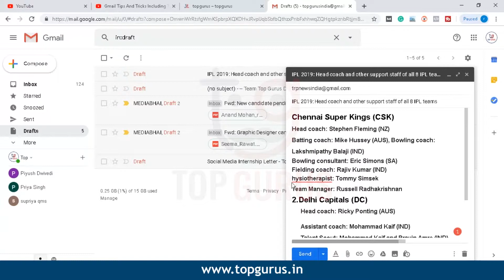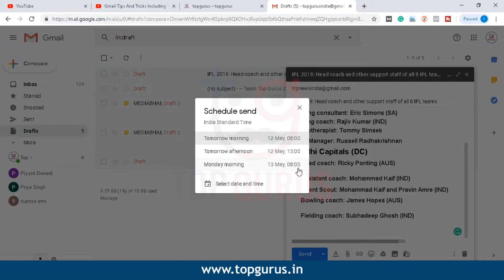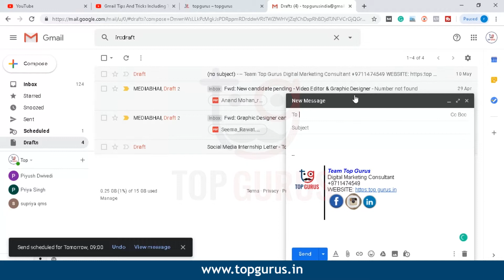Email Schedule In Gmail | Send Emails Later | Gmail Tutorial | Hindi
The email schedule is very important for us,  lets you delay messages and send them later at your preferred date and time. You can also send repetitive emails and sent the same email on recurring schedule which could be hourly, daily, weekly or monthly.